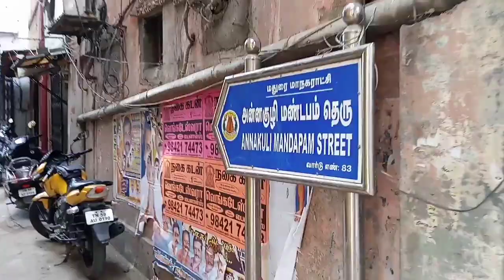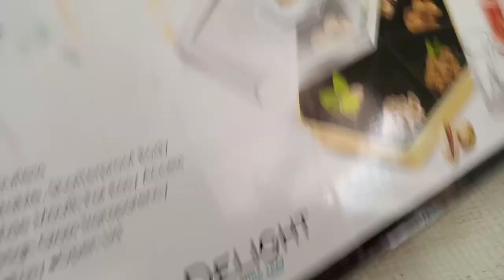மிக குறைவான விலையில் கண்ணாடி,செராமிக் பொருட்கள்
hi friends today we going to see where we buy glassjars, ceramicjars ,melamine plates in madurai.

shop name: Suresh Novelties.
                      9, Annakuli Mandapam,
                       West Chitrai Street,

Glad you found my videos on you tube. If you are new to my channel a big virtual hug to you and welcome to the family
"Home maker dreams"

 Take care friends please save nature enjoy every moments in ur life  see u in next video.